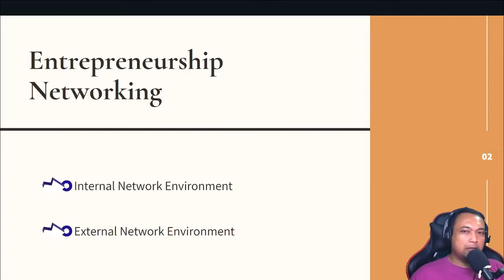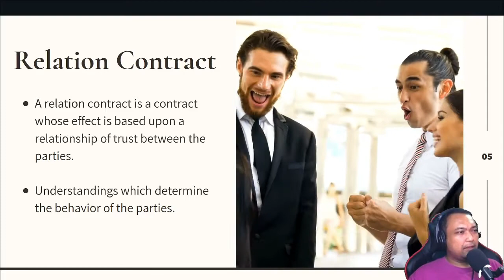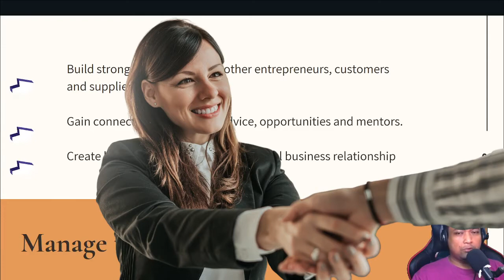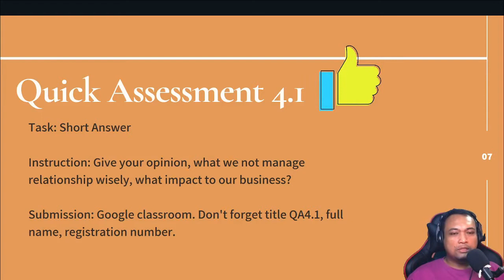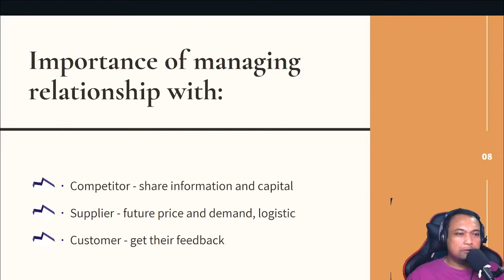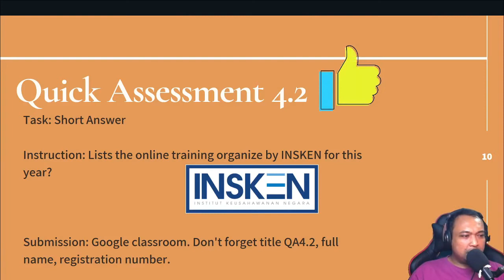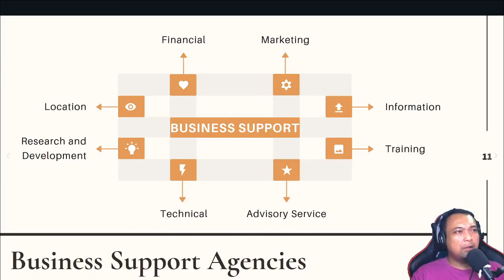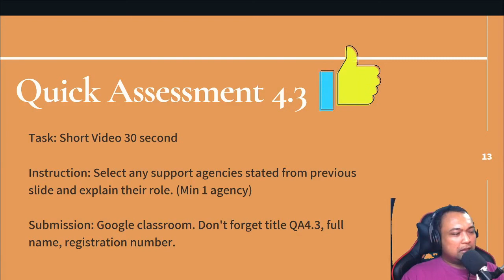Entrepreneurial Networking and Support Agencies | DPB2012 | Malay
This topic cover support agency to help the SME and SME networking work.